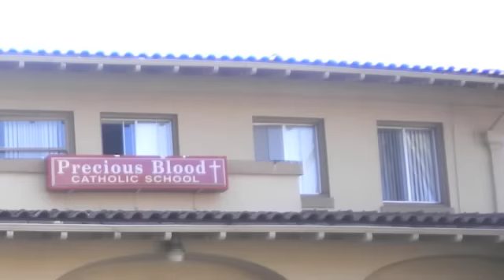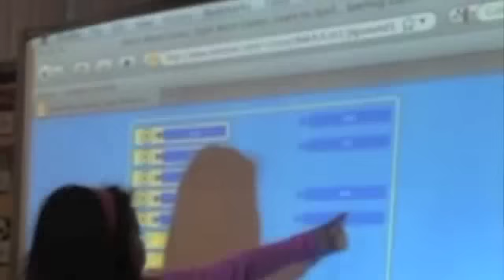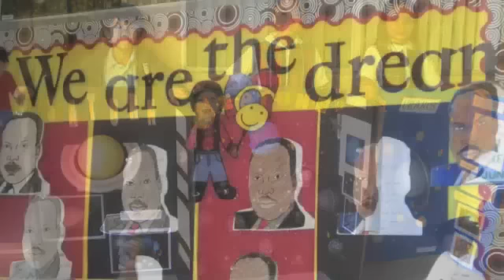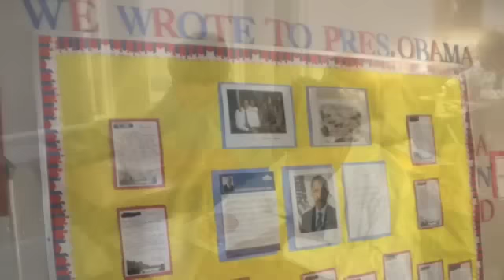SPONSOR A STUDENT'S EDUCATION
HELLO FRIENDS AND BUSINESS ASSOCIATES I'M A PROUD PARENT OF PRECIOUS BLOOD CATHOLIC SCHOOL WE REALLY NEED YOUR HELP IN SPONSORING A STUDENT'S EDUCATION. OUR SON AARON HAS DONE A GREAT JOB WITH HIS VOICE OVER AND A SHORT CLIP AT THE END OF THIS VIDEO PLEASE HELP IF YOU CAN THANK YOU AND GOD BLESS.